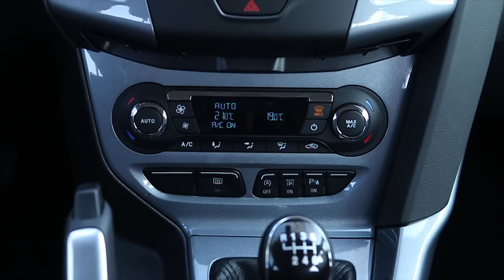Essai Ford Focus 1.6 TDCi 115 Titanium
Essai de la nouvelle Ford Focus. Cette troisième génération de la Focus subit quelques légers changements stylistiques notamment au niveau de la face avant avec de nouveaux phares intégrant des feux diurnes à leds et des entrées d'air plus grandes. A l'arrière, les phares évoluent également, plus imposants ils se marient moins bien avec le style de la voiture. Le bloc diesel de 115ch se montre disponible à bas régime mais s'essouffle vite. La consommation mixte est de 4,2l/100km. Autre défaut, les vibrations du moteur sont importantes. Sur la route, la Focus est agréable à conduire avec des commandes intuitives, une direction qui offre un bon feeling et une bonne tenue de route. A l'intérieur, on retrouve